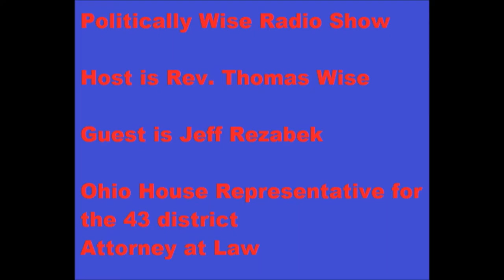Politically Wise Radio Show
Host is Rev. Thomas Wise
Guest is Jeff Rezabek 2015